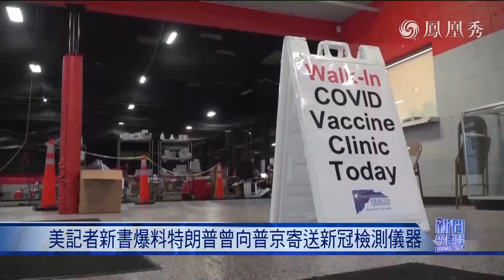《新聞今日談》美記者爆料 特朗普卸任後仍與普京關係密切 拜登私下破口大罵內塔尼亞胡？｜伍德沃德：特朗普外交策略在美國政壇留下長期陰影｜20241011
曾揭露“水門事件”醜聞的美國記者鮑勃·伍德沃德，在他的新書《戰爭》中，披露了大量特朗普政府和拜登政府的內幕。相關方要麼駁斥，要麼拒絕評論。伍德沃德在書中爆料，特朗普卸任後仍與普京保持密切關係，給普京打了7通電話。爆料是否屬實？距離美國大選不到一個月，這些爆料會讓特朗普陷入“通俄門”嗎？

隨著大選臨近，拜登也卸任在即。然而卸任前的幾個月，他卻面臨巨大壓力。颶風襲擊美國，為應對颶風，拜登推遲了去德國和非洲的行程。除了颶風外，內塔尼亞胡反擊伊朗的方案，澤連斯基戰勝俄羅斯的勝利計劃，拜登又將如何一一應對？